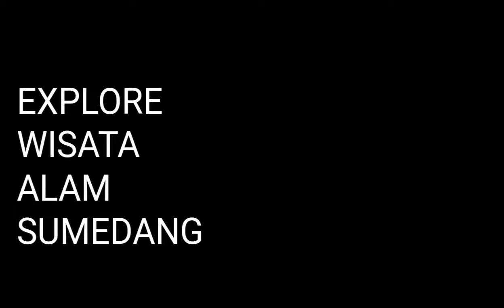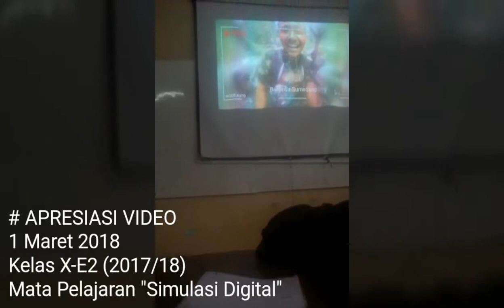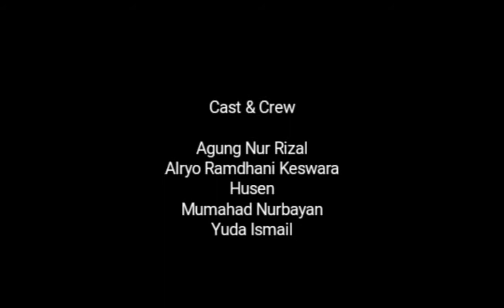EXPLORE WISATA ALAM SUMEDANG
selain itu, masih banyak tempat wisata yang berpotensi di Sumedang yang harus di kembangkan oleh Masyarakat dan Pemerintah.
oleh karena itu, mari kita sama sama sabilulungan menjaga dan melestarikan lingkungan kita agar tetap bersih, asri, dan bermanfaat bagi kita semua utamanya.

Lokasi: Curug Gorobog, Desa Citengah, Kab.Sumedang